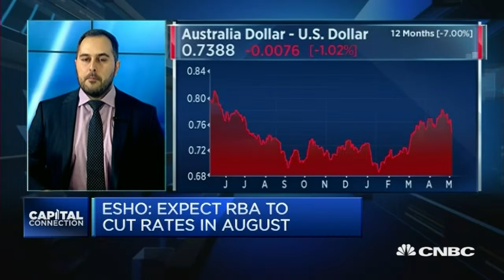RBA Can Cut Rates And Probably Will - 6 May 16 | Gazunda